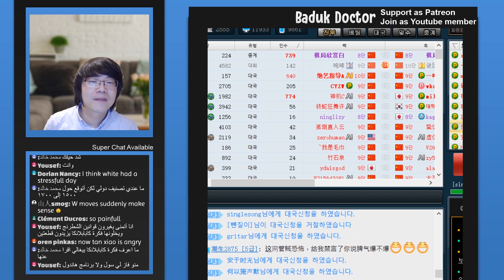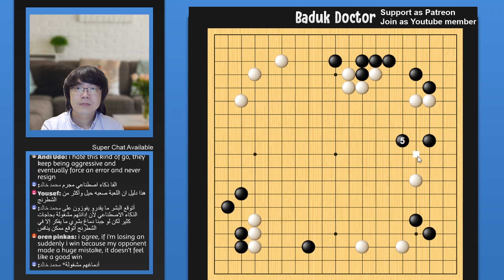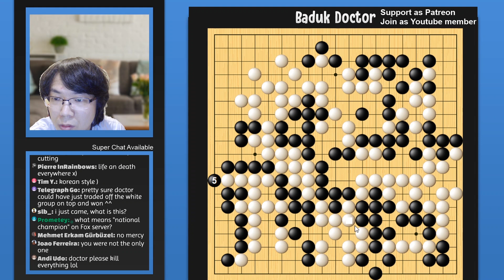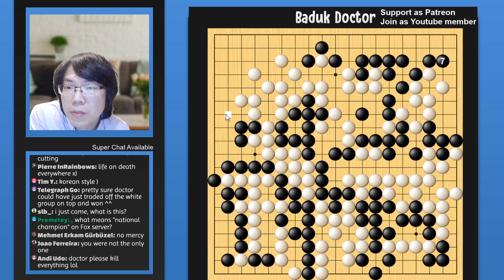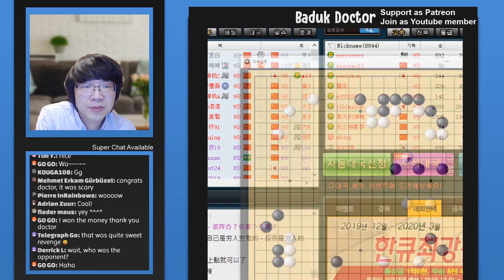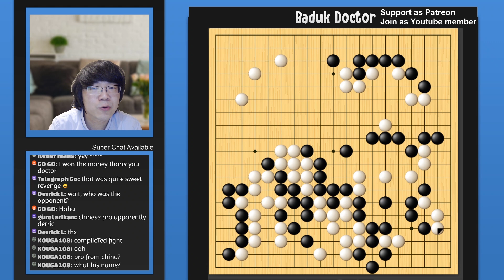[Highlight] Fox 9dan Live Baduk 5 - Getting Passive when Leading the Game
"I want to study!": Baduk Lecture / Baduk Supplement Series
"I want to enjoy!": Game Review Series
"I want to train up my skills": Challenger Moves / Road to be Dan Player Series
"I want more easy stuff!": Tailor made content for DDK is coming ^^